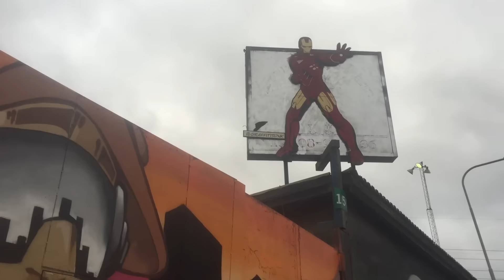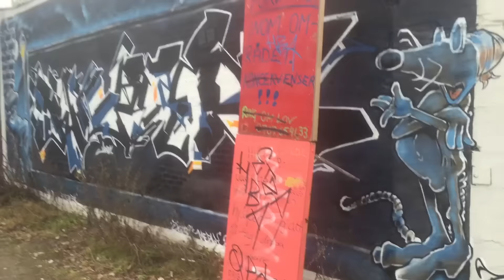Snösätra – Wall of Fame (2015 December)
Snösätra – Wall Of Fame. Graffiti from Stockholm, Sweden. Shot in december 2015.